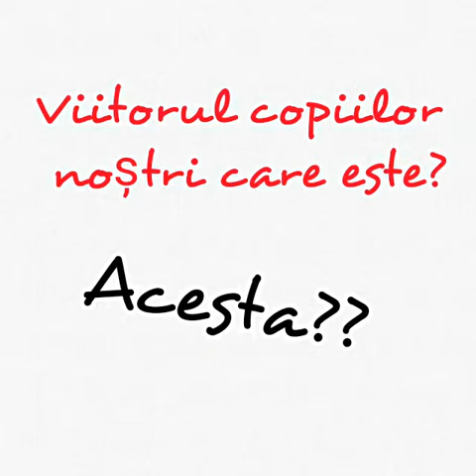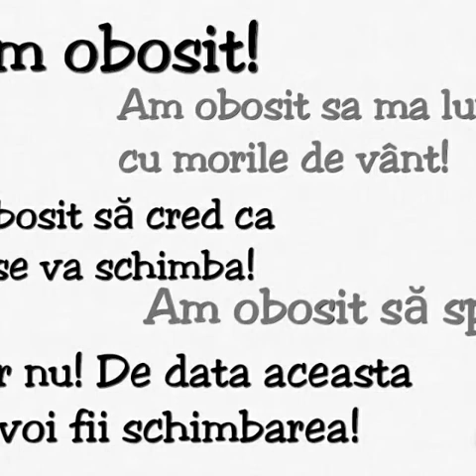12T1 PH FILM Romania mea PAPUC ANA MARIA LT ENERGETIC